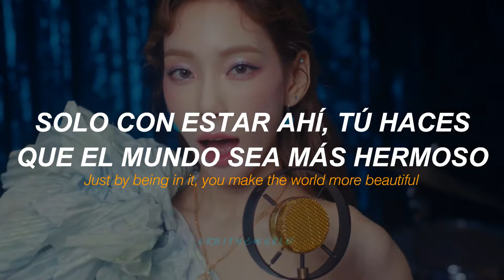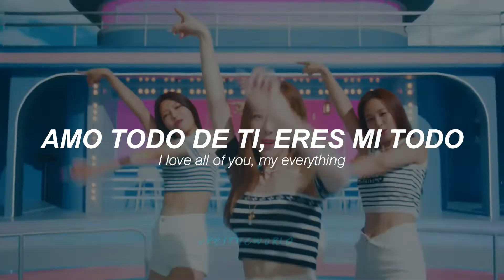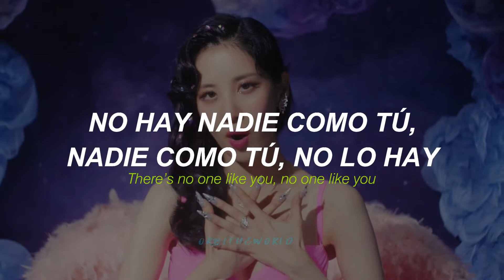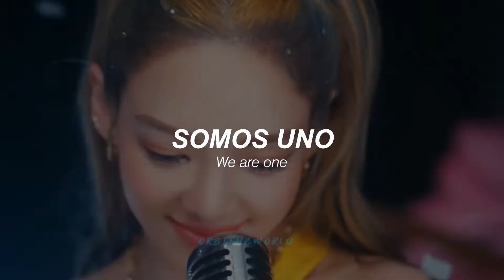Girls' Generation - FOREVER 1 // Sub Español + Lyrics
ok traduciré más canciones de gg